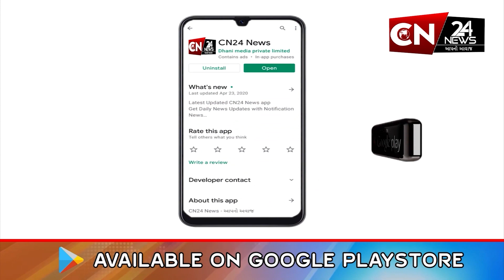આંતરરાષ્ટ્રીય : ઈરાનના રાષ્ટ્રપતિ રઈસી સુપુર્દ-એ-ખાક